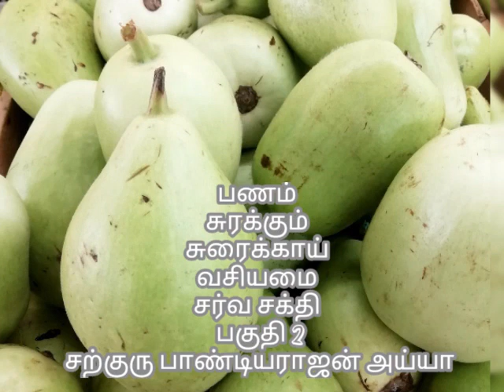பணம் / தரும் / சுரைக்காய் /வசியமை / சர்வ சக்தி / பகுதி 2/தெய்வீகராஐன் பாண்டியராஜன்/ மாமகரிஷி ஈஸ்வரா